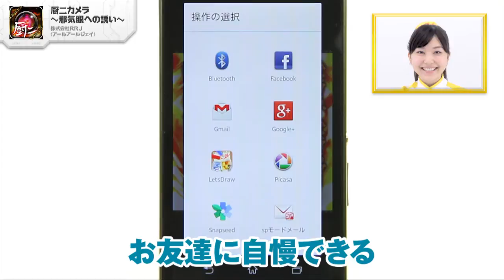秘められた自分カッコイイ病を解放せよ！厨二カメラ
「厨二カメラ」 アールアールジェイ

「厨二カメラ」はあなたの秘めたる「厨二病」を写し出す！！独特の世界観が魅力的なカメラアプリなので、あります！使いかたは簡単！「撮影」ボタンを押すとフレームが表示されるのでターゲットを定めて撮影ボタンを押しましょう。カッコイイエフェクトとセリフが写真に合成され加工後の写真はLINEやFacebookへ投稿可能！お友達に自慢できるのであります。「厨二カメラ」は追加パッケージを購入するともっと楽しめる！学校や職場、コンパで盛り上がれるオススメのカメラアプリなので、あります！